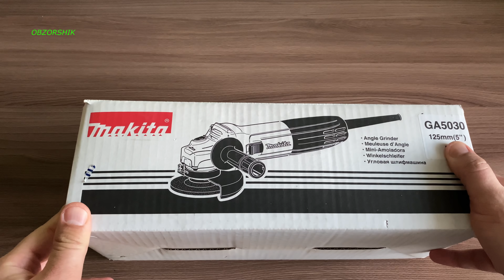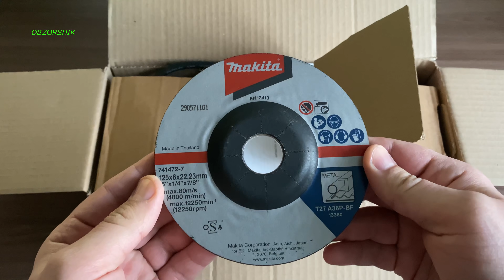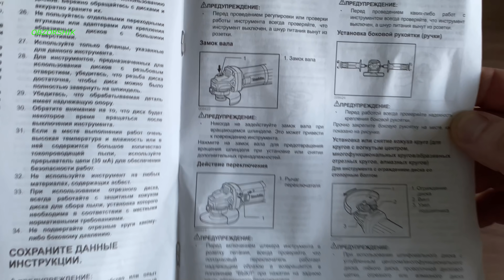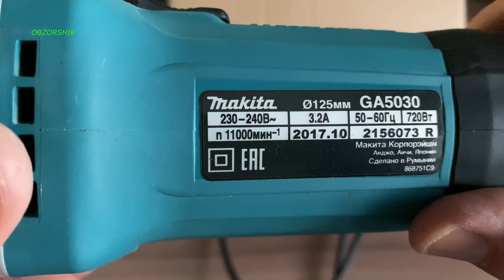УШМ болгарка Makita GA 5030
Болгарка MAKITA GA5030 / Маленькая УШМ предназначена для шлифовки, зачистки и резки материалов из металла и камня без использования воды. Родина бренда – Япония, а производится в Румынии. Шлифовальная машина упакована в картонную упаковку небольших размеров и имеет вес около 2 килограмм. В продаже имеется модель GA5030K, которая поставляется в кейсе.

Ссылки:
1. 👉 Подшипник для Makita GA5030
2. 👉 Кожух шестереночного узла для Makita GA5030
3. 👉 Статор для Makita GA5030
4. 👉 Якорь для MAKITA GA4030 GA5030

Оглавление:
00:00 Описание УШМ Makita GA5030
01:07 Распаковка
06:21 УШМ "в работе"
06:55 Заключительная часть

Модель GA5030 предназначена для использования отрезных и шлифовальных кругов, диаметром 125 мм, а это около 5 дюймов с максимальной толщиной 6,4 мм. Инструмент имеет 2 класс электробезопасности, о чем свидетельствует рисунок из двух вложенных квадратов, который включает в себя наличие двойной или усиленной изоляции, причем заземление корпуса не требуется и вилка может не иметь заземляющего контакта.
Давай те откроем коробку. Внутри лежит зачисной камень с артикулом 741472–7. Круг имеет следующие характеристики:  размеры (диаметр–125 мм, толщина–6 мм и посадочное отверстие под болгарку–22,2 мм), максимальную рабочую скорость 80 м/с, максимальную частоту вращения 12250 оборотов в минуту.
Руководства по эксплуатации шлифовальной машины на русском и английском языках, сертификат соответствия, подтверждающий соответствие установленным нормам безопасности и качества. Гарантийный талон, подтверждающий гарантию изготовителя.
Ключ для откручивания или закручивания прижимной гайки.
Боковая ручка–рукоятка шлифовальной машины GA5030 изготовлена из черного пластика с продуманной эргономикой.
Винтовой защитный кожух шлифовального диска выполнен из толстого металла и окрашен в черный цвет, довольно таки увесистый. Фиксируется на инструменте при помощи одного винта М5х16.
А вот и сама шлифовальная машина MAKITA GA5030. Весит порядка 1,4 килограмма, имеет приятный вид. Кожух изготовлен из ударопрочного пластика в двух цветовых исполнениях синем и черном. Кожух приятен на ощупь и хорошо лежит в руке. Так как корпус небольших размеров, то его легко обхватить рукой, что придает еще больше уверенности при работе.
Снизу кожуха есть усилитель питающего кабеля, выполненный из мягкой резины, который хорошо гнется. Кабель, имеет длину 2,5 метра с вилкой европейского стандарта.
Редуктор заключен в алюминиевый корпус, в котором предусмотрено два отверстия с резьбой для установки боковой ручки, под наклоном 10 градусов относительно вертикали, на разные стороны.
В верхней части корпуса редуктора имеется кнопка стопорного штифта, при нажатии на которую исключается возможность проворота шпинделя в момент установки кругов. На оси шпинделя находятся внутренний фланец с насечками для исключения проворота установленного диска и прижимная гайка.
В нижней части корпуса редуктора имеются вентиляционные отверстия для охлаждения шлифовальной машины. Рядом со шпинделем, который имеет резьбу М14, имеется четыре винта М6х14, откручивая которые можно снять корпус и заменить подшипник, расположенный на валу шпинделя.
На боковой грани пластмассового кожуха имеется кнопка выключателя питания инструмента с фиксацией в одном из положений, что делает использование шлифовальной машины более удобным. Рядом с кнопкой расположен логотип фирмы.
На другой боковой грани расположена наклейка с основными характеристиками шлифовальной машины GA5030: напряжение питания 230–240 В, частота вращения шпинделя 11000 оборотов в минуту, потребляемый ток 3,2 А и мощность двигателя 720 Вт.
В заключении стоит отметить, что данный аппарат заслуживает уважения. УШМ очень легкая, имеет небольшие размеры, хорошо держится в руке. Корпус выполнен из приятного на ощупь пластика.
Эксплуатируя шлифовальную машину, остаешься доволен тем, как она собрана и показывает себя в работе. Обладает минимальными вибрациями и шумовыми показателями, имеет большую скорость вращения шпинделя.
Удобная пластиковая эргономичная ручка, которую можно зафиксировать на корпусе в двух положениях. Радует и кнопка включения, которая имеет фиксацию в рабочем положении.